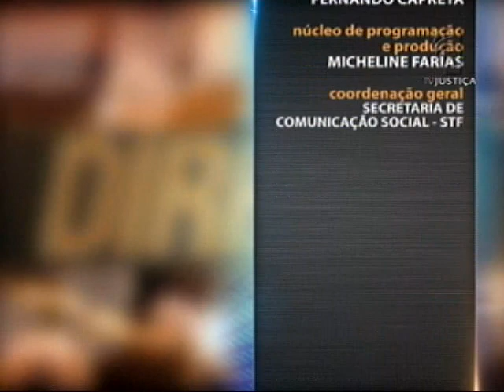Direito Digital - aula 3